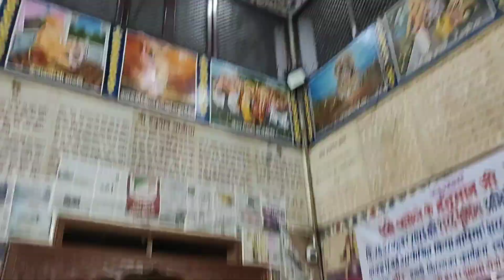Jaipur Tour with My Spanish friend Cristina 😊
🌟Deepanshu__saini__01